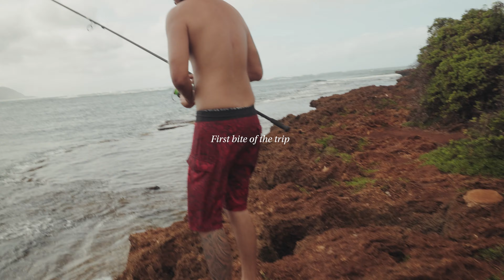don't go looking for an adventure, let it find you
Home is where the heart is. Made the flight back home to catch up and spend time with my family.
My sister and I try to secure the infamous pie that cost $50 and got an opportunity to enroll in Fishing 101 from my brother. Turns out I don't bring as much luck as a fisherman but we caught something...

🎵 Music
Epidemic Sounds
Niconi Commons

📷 Gear
Cameras: Sony A7IV